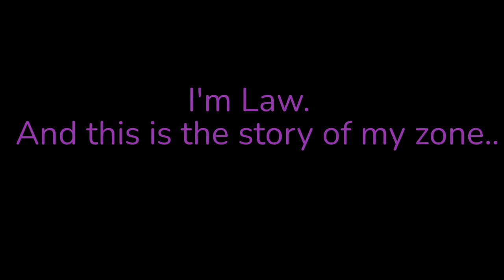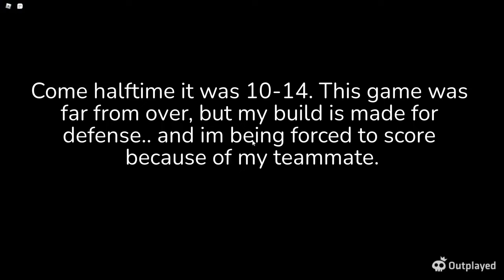Unlocking Zone in Kiseki (Roblox Kuroko Game)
this is the story of my zone